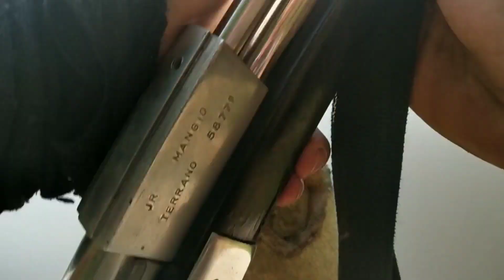Namaril at namingwit nakakuha naman ng pang ulam...